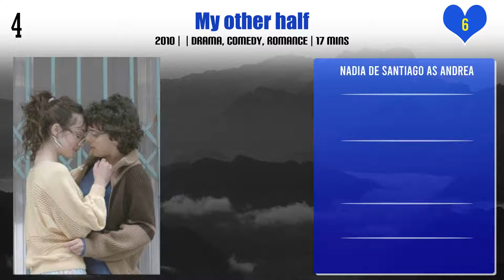Nadia de Santiago Top 10 Movies | Best 10 Movie of Nadia de Santiago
Top 10 Movies of Nadia de Santiago

Find the list of movies by Nadia de Santiago you can find more information, movie trailers, posters, reviews, youtube links in below link.
522. A Cat, a Chinese Guy and My Father

Pl. Comment down your favorite movie of Nadia de Santiago